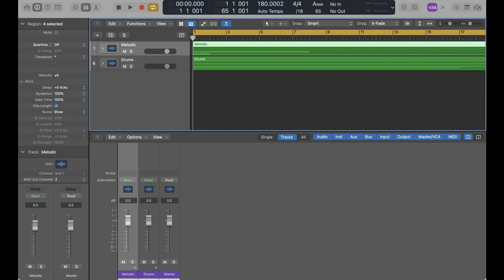14 14 - Time Of Song (Logic Reboot)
Digging through archives once again, I find a long-ago piece I wrote way back in 2005. I took the original midi file it came from, found a few retro-modern sounds and decided to see how it would feel with a hint of today, with a dash of yesterday thrown in.
The title '14 14' comes from the time at which I believe I looked at the clock when I first wrote it. Needing a title when I was in the save dialog, 14:14 was what ended up becoming it's name, so here it is.

Support me in other ways by using these sign-up codes for various services. This can help a lot. Some give you credit, some give you extra space and so on.

SocialMedia